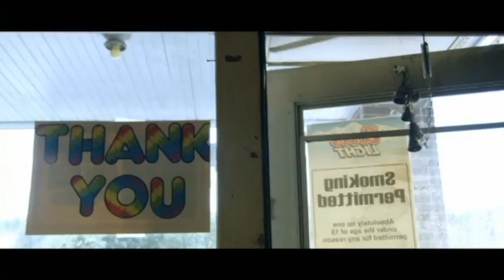Camp Dread Websisode 3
A scene from the 2014 horror-slasher starring Eric Roberts, Danielle Harris & Felissa Rose.